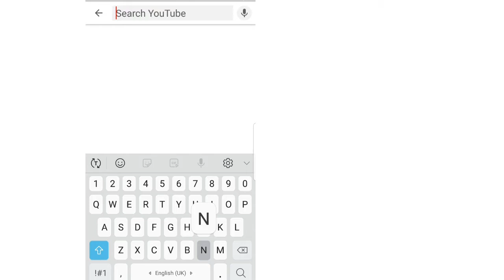AZMAT E SAHABA| MAULANA MOHAMMED NAYEEM KAUSAR RASHADI SAHEB | مولانامحمدنعیم کوثررشادی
عظمتٍ صحابہ پر احقر کی ایک نظم حاضر ہے ۔۔ سماعت فرمائیں ۔۔۔ چینل کو لائک اور سبسکرائب کرتے ہوئے آگے شیئر کریں ۔۔۔ جزاک اللہ خیرا۔۔
   *محمد نعیم کوثر رشادی*

Assalamu alaikum
Azmat e sahaba par ahqar ki ek nazm hazir hai ..samat farmaayen
Jazakallahu khaira..